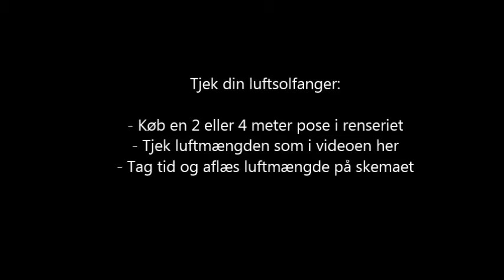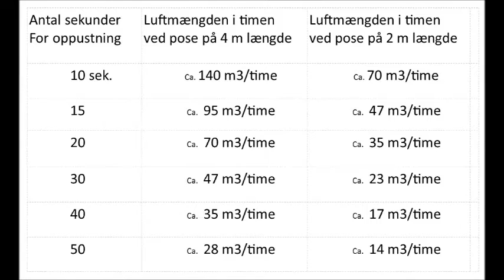Gør-Det-Selv: Mål luftgennemstrømning i din luftsolfanger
Her kan du se, hvordan du selv kan måle din luftsolfanger, hvis du er i tvivl om, hvor meget luft den giver. Det er meget nemt at gøre selv og vi hjælper dig gerne.